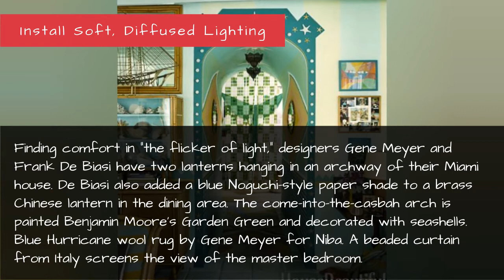Comfortable Home Design - How To Make Home Cozy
From being able to kick back with an ottoman to keeping a throw in every room, we asked five decorators to share how they make a house feel more cozy.